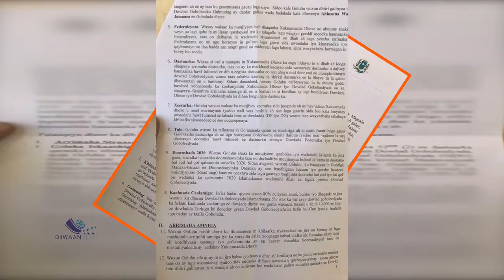Maamul Goboleedyada Vs Dowladda Federaalka Soomaaliya